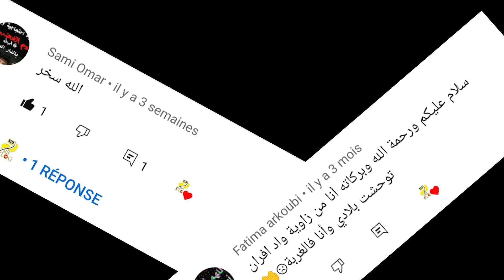visite cascade SEFROU AGGAY |شلالات صفرو(أگاي) جنة الله على الارض | 🇲🇦 Voyage Maroc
صفرو هي مدينة مغربية صغيرة تقع في سفح جبال الأطلس المتوسط على بعد واحد وعشرين كيلومترا جنوب شرق مدينة فاس. للمولى إدريس الثاني قول مشهور وهو: «سأرحل من مدينة صفرو إلى قرية فاس». يستدل المؤرخون بهذا القول للاستدلال على أن مدينة صفرو تأسست قبل فاس بفترة طويلة. وقد أطلق على المدينة لقب حديقة المغرب بسبب تميزها بغطاء نباتي متنوع وحقول شاسعة ووفرة المياه بها .
كانت مدينة صفرو ولمدة طويلة ملجأ لجل اليهود المغاربة الذين سكنو المدينة مند 2000 سنة وكان عددهم آنذاك يقارب 8000 شخص. لكن اغلبهم اعتنقو الإسلام فور دخول المولى إدريس الأول. فاصبحت أقلية يهودية في المنطقة وايضا في مختلف مناطق المغرب إلى ان رحل جلهم سنة 1967 إلى الكيان الإسرائيلي.
التسمية
كانت تُسمَّى مدينة صفرو باسمِ «أهل صفرو» وهي قبيلة أمازيغية يهودية اعتنقت الإسلام. ويرجع أصل الكلمة إلى اللغة الامازيغية فالأسم الأصلي «اصفراو» فيعني المنطقة المقعرة.

وهناك قول اخر منتشر حول أصل التسمية، فيقسمها البعض إلى كلمتين: فتعني كلمة «Efrou» الهاربين أو المختبئين، بينما تعني كلمة «As» المكان، وبالتالي فكلمة "اصفرو" تعني مكان الهاربين أو المختبئين.

التاريخ
تعد مدينة صفرو واحدة من المدن القديمة والعريقة في المملكة المغربية. وعرفت بهذا الأسم من قبل سنة 682 ميلادية .

ما قبل الأسلام
يبدو أن سكان منطقة صفرو الأوائل قد سكنوا أولا الكهوف والمغارات والتي ما يزال بعضها قائما إلى الآن مثل كهف المومن وكهف البقرة وكهف الغولة قبل ان تتطور مساكنهم إلى خيام ثم المنازل الخشبية والطينية والحجرية. ولا زال البعض من سكان بلدة البهاليل المجاورة يعرفون بأستقرارهم في الكهوف .

وقد كانت المنطقة تابعة لنفود اتحادية قبائل الباكوات في عهد الأحتلال الروماني لموريطنية الطنجية وشكل سكانها جزء من تاريخ المقاومة ضد الرومان .

الفتح الاسلامي وتأسيس المدينة
أسست مدينة صفرو في القرن السابع ميلادي وكانت فيما مضى عبارة عن قصور بجوانب أودية وأنهار المدينة ويتكون كل قصر من عدة مداشر, وأصبحت فيما بعد مدينة عالية الاسوار والأبواب ولها قلعة حصينة.

كانت معظم قبائل منطقة صفرو الأمازيغية تدين باليهودية والمسيحية مثل مديونة والبهاليل وفندلاوة وزواغة ومطغرة ومطماطة ومغيلة وسدراتة.

وقد أسلم بعضهم بينما احتفظ بعضهم الأخر بهذه المعتقدات الدينية إلى ما بعد ذالك. وكانت معظم هذه القبائل جزء من اتحادية قبائل برغواطة  أو كما سماها الرومان البكاوات. وقد تزعموا وشاركوا في ثورة البربر ضد الحكم العربي الأموي وكان منهم القائد مسيرة المطغري.

الدولة الأدريسية والامارة البرغواطية
مدينة صفرو تحتل موقع جغرافي استراتيجي فقد كانت تتموقع في الطريق التجاري الواقع بين الشمال وبلاد سجلماسة , فشكلت منزلة تحط فيها الرحال وقد استقر بها المولاي ادريس التاني تلات سنوات قبل ان ينتقل لفاس وهو من قال المقولة الشهيرة "سأرحل من مدينة صفرو إلى قرية فاس".

بنسبة لقبائل المنطقة فقد ناصر بعضها وبايعوا دولة الادارسة مثل مغيلة وسدراتة. وبعضها ظل مندرج تحت امارة برغواطة مثل مطغرة ومطماطة ودانوا بديانتهم. وانقسمت قبيلة زواغة إلى قسمين، القسم الأول دخلوا في طاعة الادارسة وظلوا مستقرين بناحية فاس وعليهم سمي حي زواغة الحالي، والقسم التاني دان بديانة برغواطة واتبعهم وقد انتقلوا إلى الجبال الشرقية لمدينة صفرو بعد ان اشترى ادريس التاني تلك الاراضي منهم وسموا ببني يازغة.

وبعد أن أصبحت مدينة صفرو تابعة للأدراسة كثرت الثورات وانتشرت الحروب في المنطقة . فنذكر ثورة عبد الرزاق الفهري الخارجي الذي بويع في جبال مديونة (أدرج حاليا) واتبعه أهل صفرو والقبائل الامازيغية المجاورة ودخل بهم لفاس وقاتل أميرها عمر بن علي بن ادريس فانتصروا عليه وملكوا المدينة.

تم غزا المكناسيين المواليين للفاطميين في بدايات القرن 4 هجري مدينة فاس وصفرو ومكناسة وتازة فسيطر قوادهم مصالة بن حبوس المكناسي وموسى بن ابي العافية فقتلوا الامراء الادارسة واجلوهم.

و شارك أهل صفرو والقبائل المجاورة في الحروب التي قادها الامير الحسن بن محمد بن القاسم ضد موسى بن ابي العافية وتمكنوا من قتله. غير أن المكناسيين عادوا واحتلوا المدينة بعد ان خلعوا طاعتهم للفاطميين تم دخلت المنطقة في حالة عدم استقرار فتوالت دول عديدة على حكمها فيما بعد كالادارسة والفاطميين والمكناسيين والامويين والزيريين فأنتهت في أخر المطاف إلى حكم وانودين بن خزرون في العقد الأول من القرن 11 م.

صعود المرابطين وأيام الموحدين
ظلت مدينة صفرو تحت حكم المغراويين إلى أن ظهرت دولة المرابطين فحاصر يوسف بن تاشفين المدينة ولم يتمكنوا من دخولها الا في سنة 1063 ميلادية، بعد ان قتلوا امرائها من أولاد مسعود بن وانودين. تم قاتل القبائل المحيطة بها كأهل صفرو وسدراتة وقام بطردهم فاستقرت الاولى بناحية وجدة بينما اتقرت التانية بالجنوب الشرقي للمغرب. فأصبحت المدينة منذ ذالك الوقت قاعدة لقبائل صنهاجة الامازيغية القادمة من الصحراء وبالضبط فرع مكلاتة المسمى حاليا (ايت يوسي مكلا).

وفي سنة 1441 ميلادية هاجمت قوات الموحدين بقيادة عبد الرحمان بن زجو مدينة صفرو واستولوا عليها . فخرجت جيوش المرابطين اليهم بقيادة علي بن ريفيرتير للقاء بناحية الفلاج شمال شرق المدينة فانهزم الموحدون وقتل قائدهم يحيي آغوال وتحصن بقيتهم في المدينة, ولم يستطع المرابطين دخولها فاصبحت صفرو تابعة لنفوذ القوات الموحدية منذ ذالك الوقت.

وفي أوائل القرن السادس الهجري ثار سكان صفرو على دولة الموحدين . وقد أخمد هذه الثورة إسماعيل إيكيك بن يسلالي الهزرجي وقد كان من طلبة المهدي ابن تومرت.